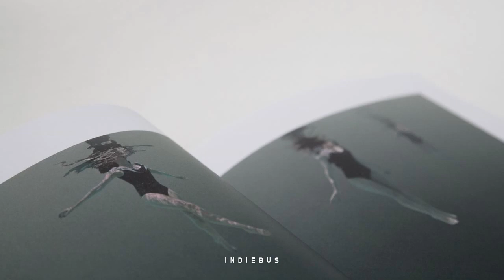ivri x tomcbumpz - bubbles | lyrics 가사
🎧 ivri x tomcbumpz - bubbles

📄 lyrics:​​
tongue kiss the bubbles
while i suffocate and struggle
i deserve an encore
laying with the bombs on the ocean floor
my breath, it only wanders
my soggy lungs, theyre soaking up more
its not that bad to be submerged

i held bricks in my hand
i sunk till i touched sand
i only exist in silence
i only progress in solitude

chills ran up my spine
my pores absorb the world around me
i cant make u mine
but can i have the air that surrounds you

u cant see me cry
my words are blurred theres algae growing
i cant make you mine

✏️ We do not own any rights to any of the music we share, if you have a problem with our way of promotion, shoot us an email and we will take the video down if needed.